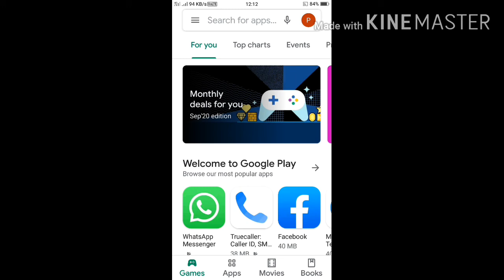New game Anadolu bus simulator-lite PLAYING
Bus  game